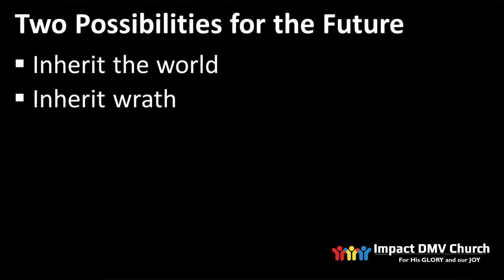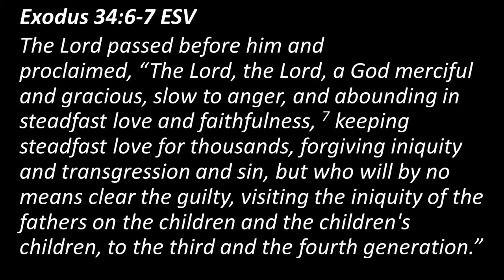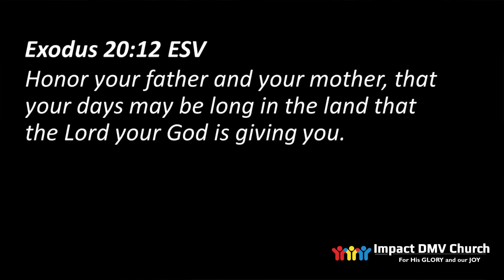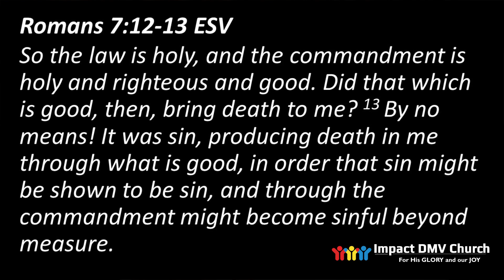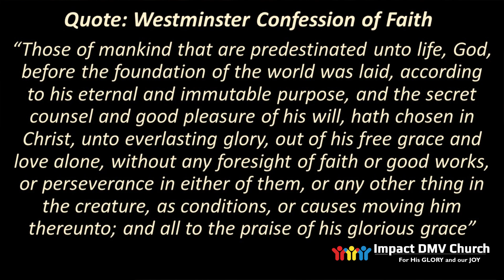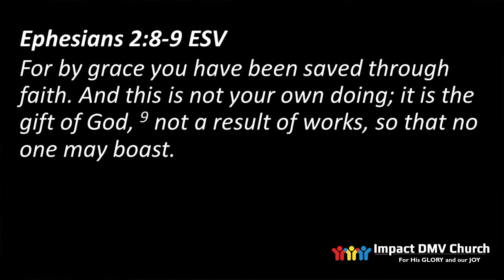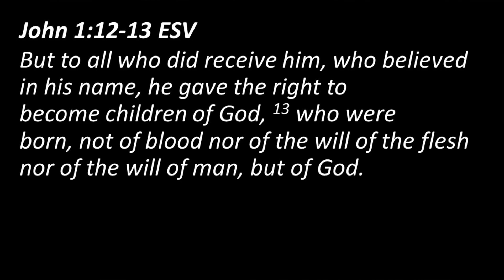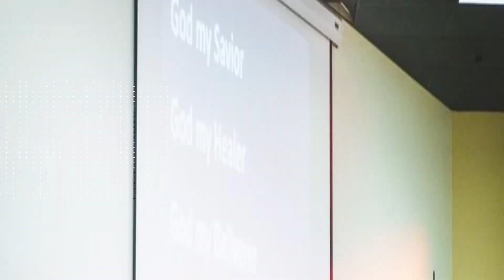ROMANS - Part 30 | Inheriting the World - Part 01 | 02152023